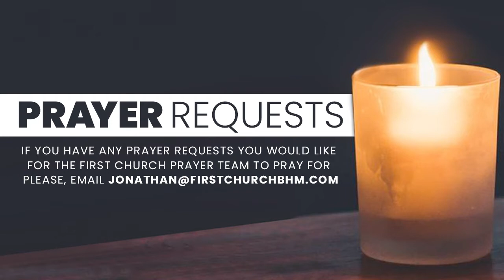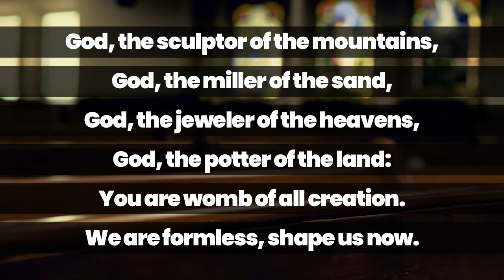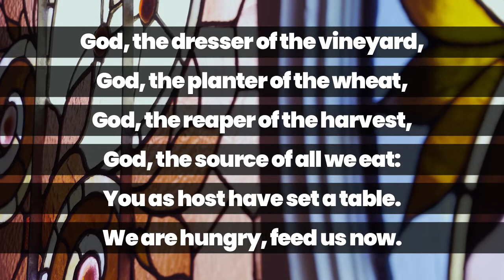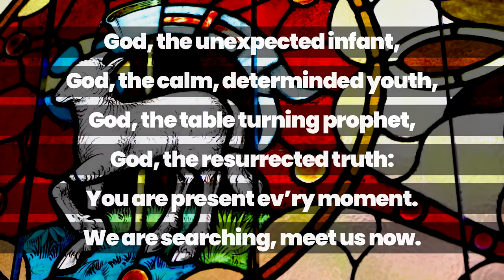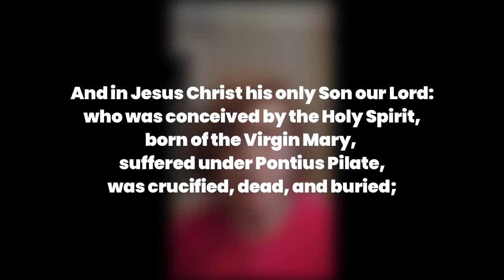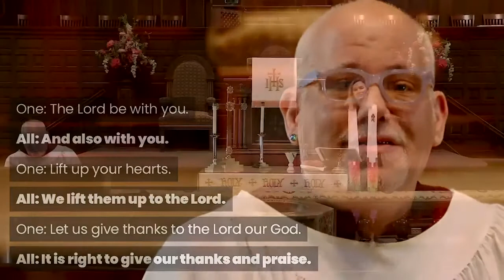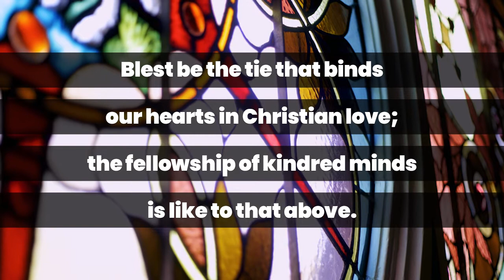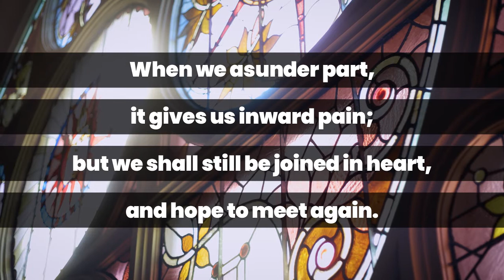Virtual Worship 5 2 21